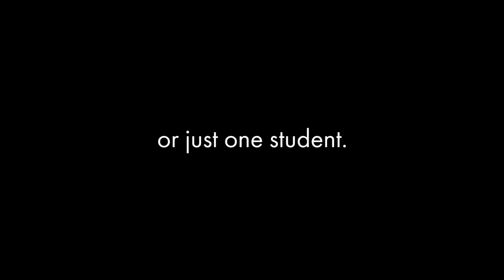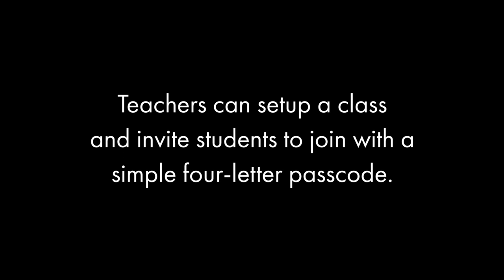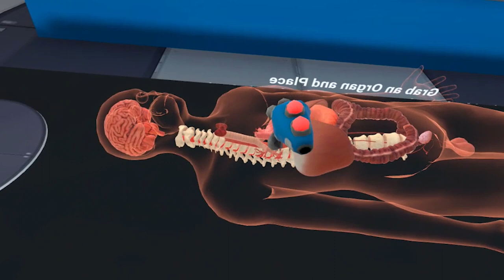Introducing The Free Experience: VXRLabs Biology for the Meta Quest 2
Introducing VXR Labs for the Meta Quest
VXR Labs - Biology is FREE!
Free to schools, including homeschool!
It’s easy to launch a classroom for multiple students.
Up to 20 students can attend at one time.
Or, students can learn individually.
Learn about biology from a teacher.
Or learn through gamification.